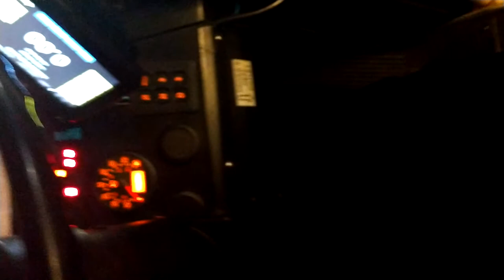2580 on the 121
phone was in the running board and the board was in the windshield...  that's why focus keeps going out and all the glare.